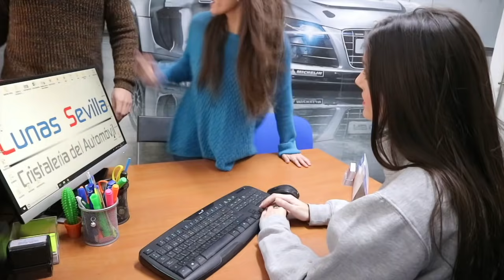CUANDO REVENTE EL COCHE